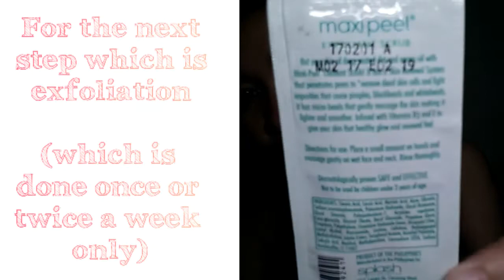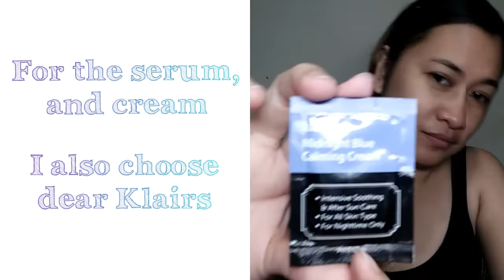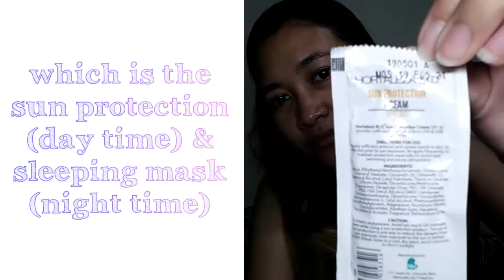Tipid Skincare : Gandang "Tingi" (skincare version) | Rhansel's Diaries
Products used:
Ponds White Beauty (Spot-less+ Rosy White) Daily Facial Foam
Maxipeel Exfoliant Scrub Skin Renewal System
Klairs Supple Preparation Unscented Toner
Klairs Rich Moist Soothing Serum
Klairs Rich Moist Soothing Cream
Purito Centella Green Eye Cream
Hortaleza M.D. Sun Protection Cream SPF30
iWhite Sleeping Mask

My Inspirations

My Inspirational Influencers: Ann Clutz ;  Anna Cay ; AboutRaf ; Bretman Rock ; Nina Rayos (The Rayos Family) ;  Mae Layug ; Mommy Kris (Kris Lumagui / The JKVlogs) ; Mommy V (Via Austria) ; Michelle Dy ; Raiza Contawi ; RealAsianBeauty ; Simply Rhaze

My inspirational beauty bloggers: Martha Sta. Barbara of The Beauty Junkee ; Nikki Tiu of Askmewhats ; Ms Andi of "PinayBeautyAndStyle"